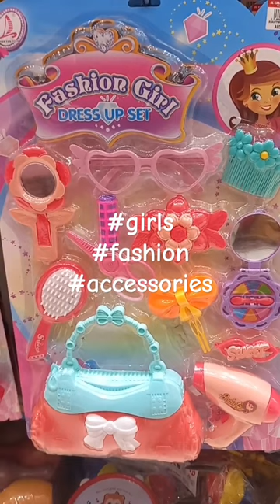shorts fashion accessories viral toys